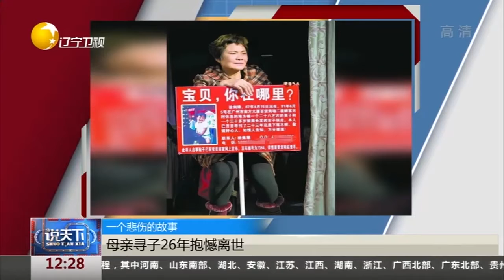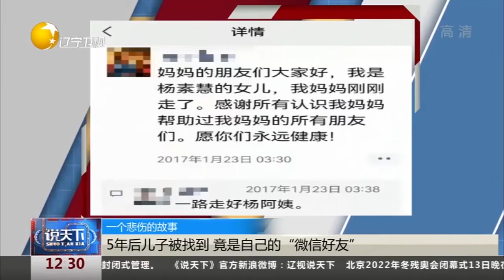母亲寻子26年抱憾离世